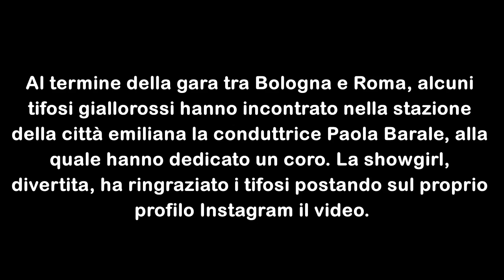BOLOGNA ROMA TIFOSI CORETTO A PAOLA BARALE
Bologna, i tifosi della Roma incontrano Paola Barale: coro per la showgirl.